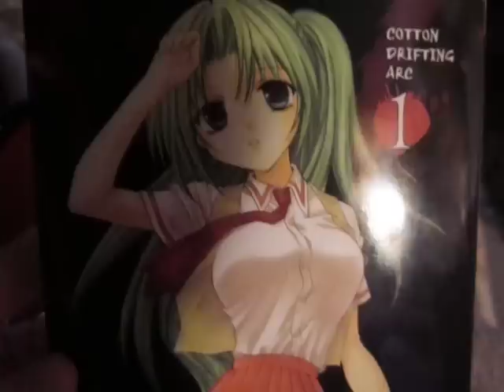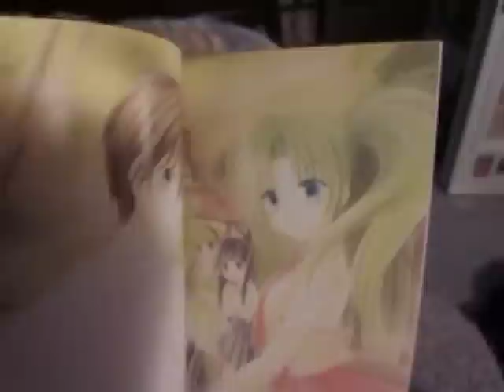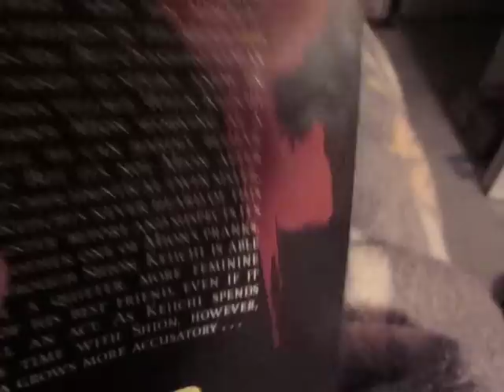Manga Update #9 Mar.22th,2011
Enjoy My Manga Update^-^

Higurashi No Naku Koro Ni-Cotten Drifting Arc 1 Vol.3